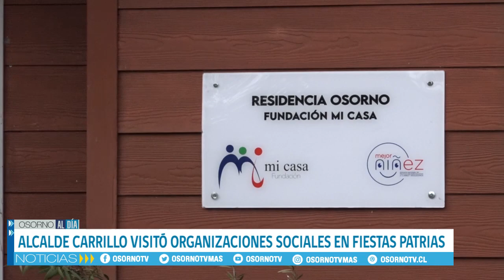ALCALDE CARRILLO VISITÓ ORGANIZACIONES SOCIALES EN FIESTAS PATRIAS